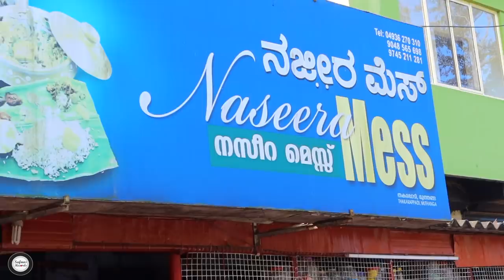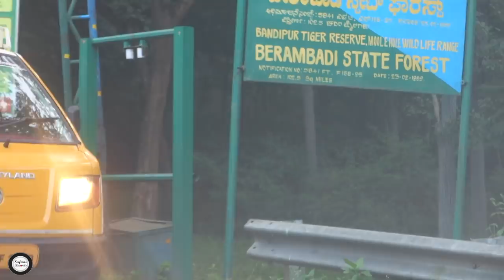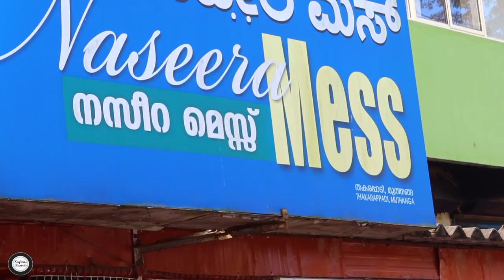മുത്തങ്ങയിലെ പ്രഭാത കാഴ്ചകൾ || Bandipur Tiger Reserve || Road Trip to Muthanga Forest || EPS: #46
അപ്രതീക്ഷിതമായി പോയ ഒരു വയനാട് യാത്രക്കിടക്ക് ആനകളെ കാണാൻ മുത്തങ്ങ പോയ കഥ. ആനകളെ കാണാൻ പറ്റിയില്ലെങ്കിലും അതിനേക്കാൾ വളരെ നല്ല അനുഭവങ്ങൾ ഉണ്ടായ ഒരു യാത്ര. സിനിമാക്കാരുടെ പ്രിയപ്പെട്ട നസീറ മെസ്സിൽ നിന്ന് breakfast കഴിക്കാൻ ചെന്നപ്പോ ഞങ്ങൾ കണ്ടതാരെ എന്നറിയണ്ടേ .

Music Courtesy
Song Name - Malare Mounama
Movie - Karna
Singer - S.P. Balasubrahmanyam, S. Janaki
Lyrics - Vairamuthu
Director - Selva
Starring - Arjun, Ranjitha, Vineetha
Producer - V. Ramesh
Studio - Vijaya Madhavi Combines
Music Label - Sony Music Entertainment India Pvt. Ltd.
A tribute to Masters and Legendary Musicians.

This is a live performance with great musicians,

keys // SUMESH ANAND SURYA
bass guitar // JUSTIN
percussion // BINEESH BALAN
live record & mixing // ANOOP ANAND
camera // JOBIN KAYANADU, BINOJ MARADY, SHIBU KARUKAPPILLY
editing // MENDOS ANTONY
assist// VIBIN GOPALAKRISHNAN
special thanks || KUTTAYI KUMARAKAM- HOUSE BOAT

Original Credit's By
Song - Afreen Afreen
Singer - Rahat Fateh Ali Khan & Momina Mustehsan
Album - Coke Studio Season 9: Sound Of The Nation
Writers - Juan Aguilar

Guitar- Mahesh Badhe
Guitar-2- Pruthviraj Chavhan
Cojon Box- Bhushan Deshmukh
Keyboard- Omkar Patankar
Flute- Vishal Gendle.
Video by- 4K films.

M. Balasubramaniam
Written by R. Sundarrajan
Starring Mohan
Radha
Amala
Original song Music by M. S. Viswanathan
Ilaiyaraaja
Singer S.JANAKI AMMA
Production
company
AVM Productions
Release date
12 September 1986
Country India
Language Tamil

GUITARS - JUSTIN KAINIKATTU
 SONG  MIX & MASTERING   -  KIRAN LAL, NHQ COCHIN
 DOP - ANIL VIJAY
Helicam :ARUN P JOSE
 Edits : Zion Mathew Thomas
Asso.Dop : Ashbin Ambrose
DI : Sujith Sivadasan ( Action Frames Media)
PRODUCTION: REVI KURUNNAN